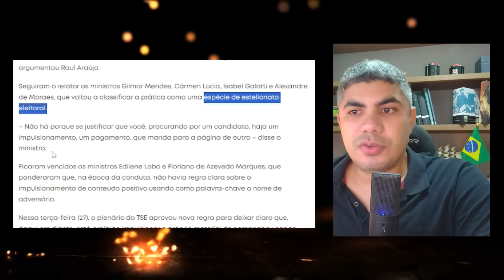O Tiro saiu pela culatra! Haddad provou do próprio veneno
Mais uma vez a verdade prevaleceu e ficou comprovado quem é que faz aquilo que acusa os outros de fazer.